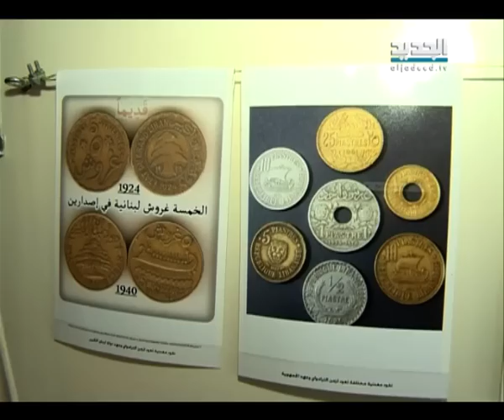ترامواي بيروت جزء من ذاكرة بيروت المنسي